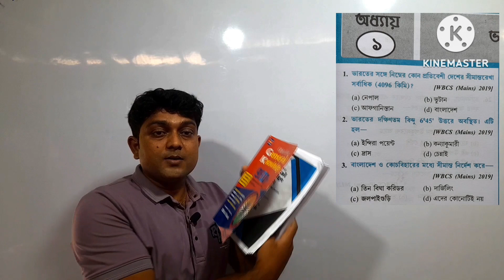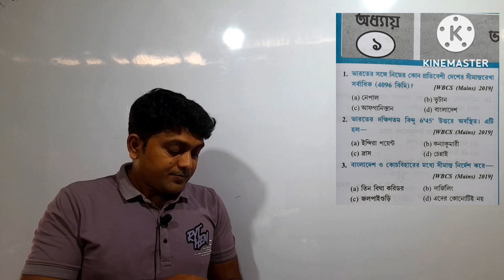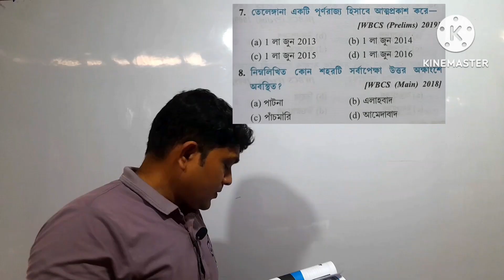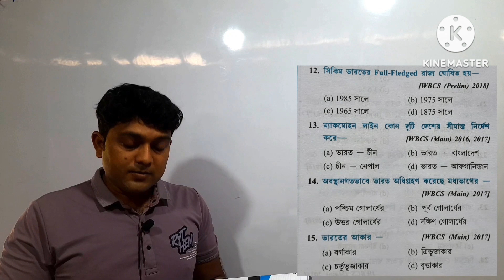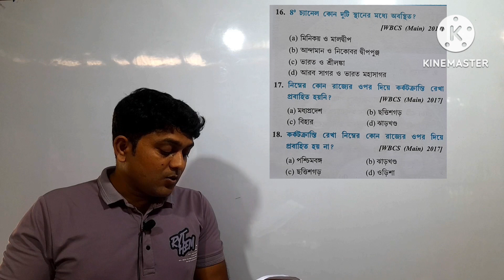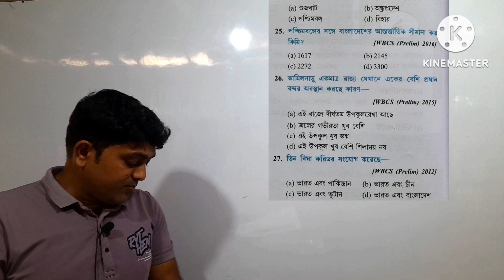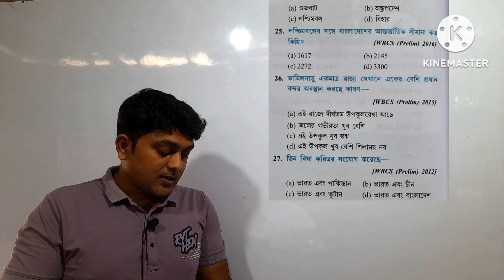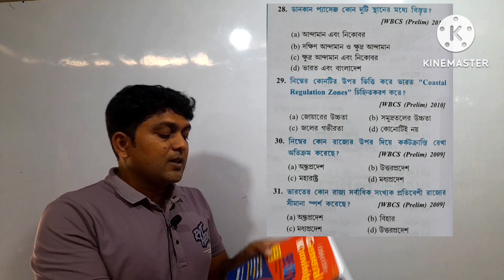MATH AND PHYSICS.GEOGRAPHY.OBJECTIVE GENARAL KNOWLEDGE FOR WB PSC CLERKSHIP,WBCS,WBP ,KP, SSC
➡️ Sudarsan Roy sir
All competitive Exam and All State level Exam preparation

math from kartik chandra mandal set
competitive math solution Frome kartick chandra mandal for wb psc clerkship
wb police,wb food si,wb kp si,wb lady constable,wb Ponchartrain,wb nurse,wb agri capture,railway competitive exams,ssc competitive exams,

📖GEOGRAPHY CMPLETE SEASON FOR WB PSC CLERKSHIP,WB POLICE,KP,RAILWAY,SSC AND ALL STATE LEVEL EXAMS 2024 CHAPTER 1 FROME OBJECTIVE GENAREL KNOWLEDGE.

📙 KARTK CHANDRA MANDAL SET  GK FOR WB PSC CLERKSHIP2024 EXAMS.WB POLICE GK FROME KARTIK CHANDRA MANDAL EXAMS 2024.GK FOR WB KP SI 2024 EXAMS .GK FOR WB FOOD SI EXAMS 2024-25 EXAMS.STATICK GK FOR WB LADY CONSTABLE EXAMS2024.

👉ALGEBRA SOLIUTION FOR WB PSC CLERKSHIP FROME LILA ROY SET

📕OBJECTIVE GENARAL KNOWLDGE CHAPTER ONE FOR WBCS,WBP,KP,CONSTABLE,RAIL,SSC,AND STATE LEVEL ALL EXAM.

📕 GK FOR RAILWAY COMPETITIVE ALL AS NTPC,TECHNICIAN,ALP,GROUP D,RPF SI,AND RAILWAY ALL EXAMS 2024.

📚 SSC ALL EXAMS GK FOR 2024 EXAMS.

📖 WB AGRICALTURE GK FOR 2024 EXAMS.WB PONCHAET EXAMS 2024 GK SOLIUTION exams